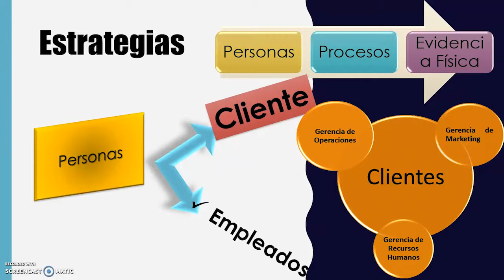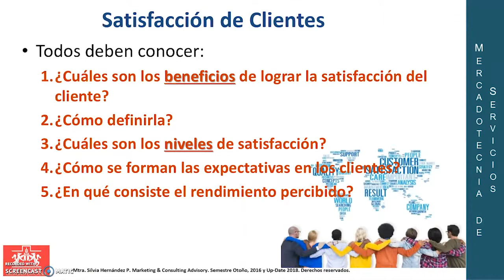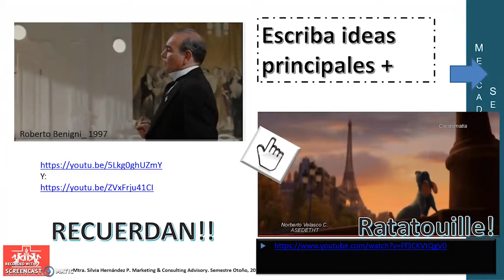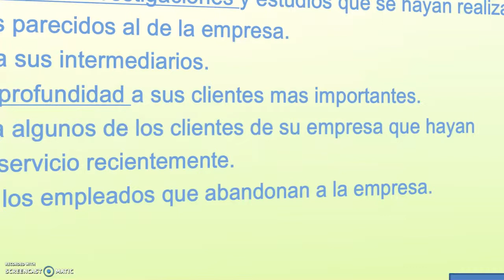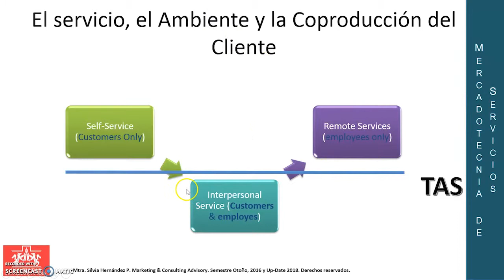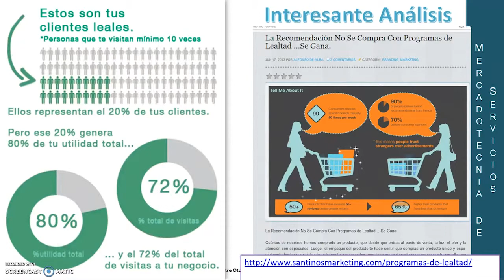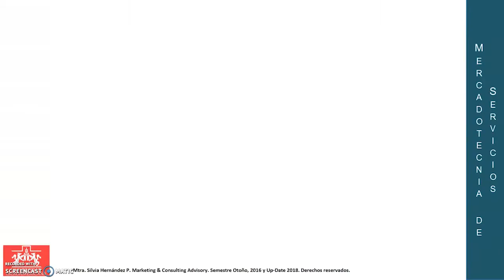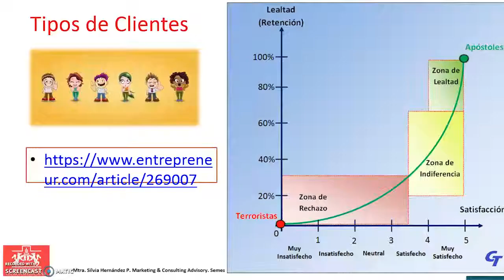Semana 13 Cap 2 2